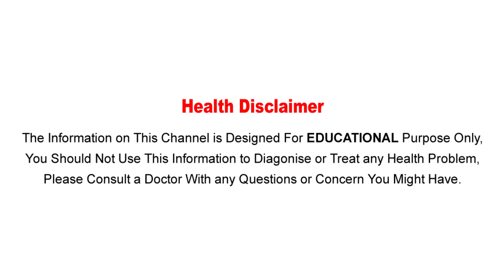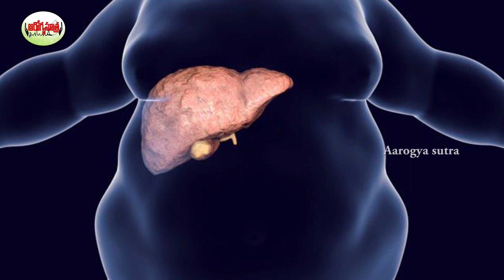పల్లీల లడ్డు,రోజు ఒకటి తిన్నారంటే..మీకు ఎంతో బలం | Nutrition Facts and Health Benefits Peanut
Watch :
Aarogya Sutra